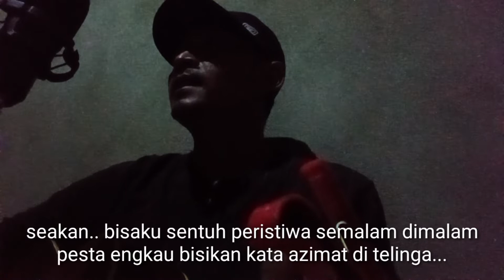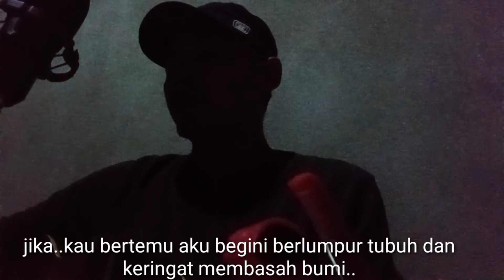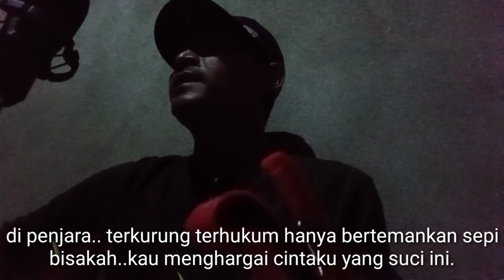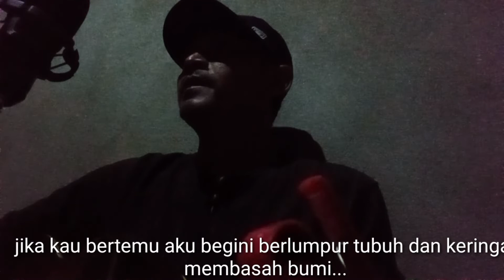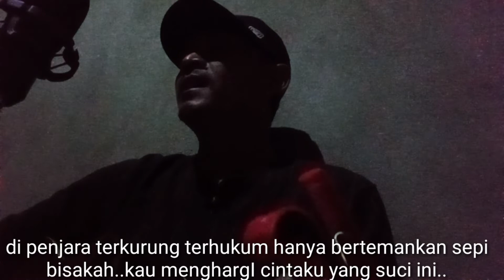TIARA - KRIS || LIVE TRI (COVER ACOUSTIK)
TIARA - KRIS || TRI LIVE (COVER ACOUSTIK)

kali ini kami cover TIARA - KRIS || TRI (COVER ACOUSTIK)